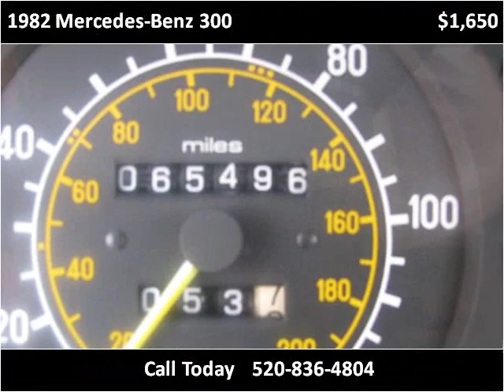1982 Mercedes-Benz 300 Used Cars Case Grande AZ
This 1982 Mercedes-Benz 300 is available from Heritage Motors Outlet.